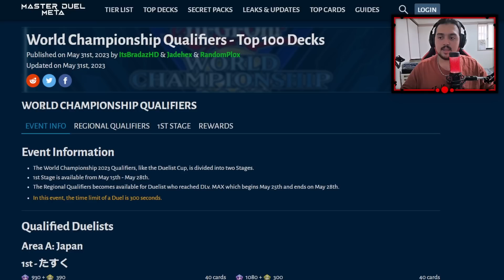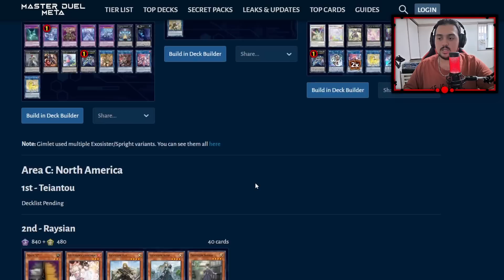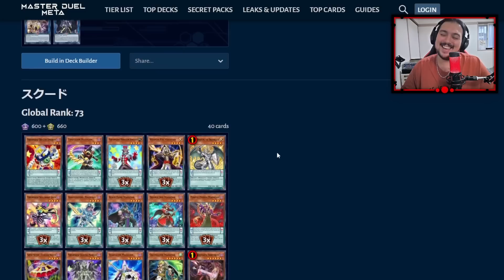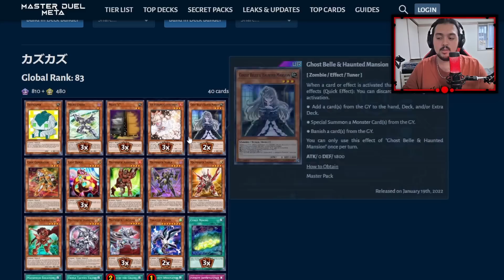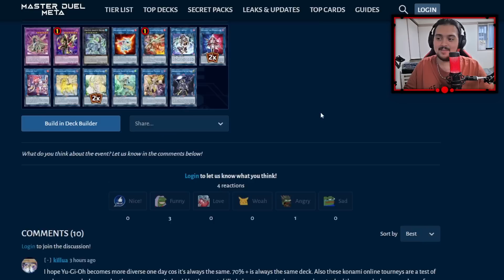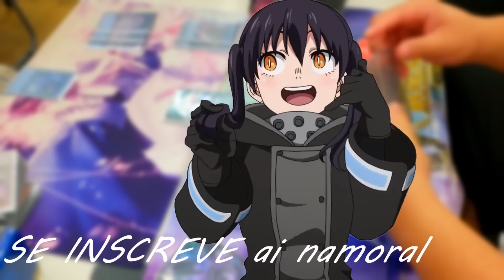Analisando os TOP DECKS da CLASSIFICATÓRIA DO MUNDIAL 2023!┃Yu-Gi-Oh! Master Duel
✔CONFIRA✔
➤Liga Yu-Gi-Oh!!